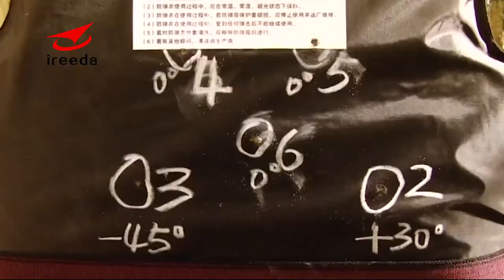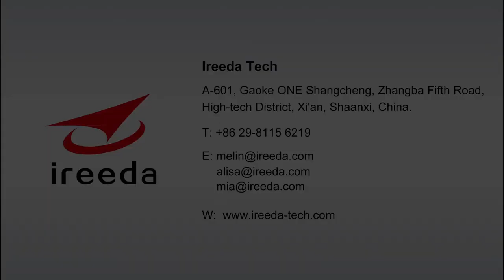Real shooting, live fire test --- Ballistic shields bullet proof vest